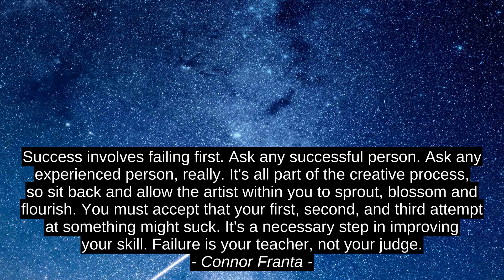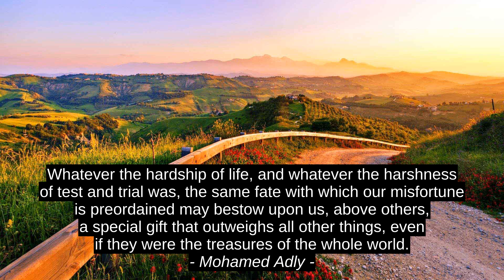Top 6 Motivation Quotes - Connor Franta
Michael Mnyameni, Mohamed Adly, Candace C. Bowen, John Ortberg, Sven Moragues, Connor Franta, best, citation, motivation, inspiration, success, top, quotes